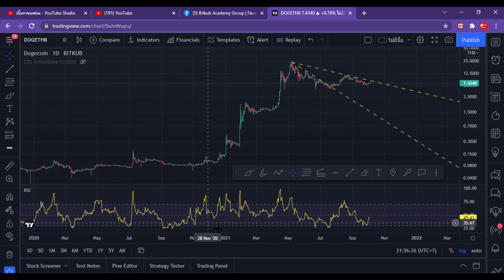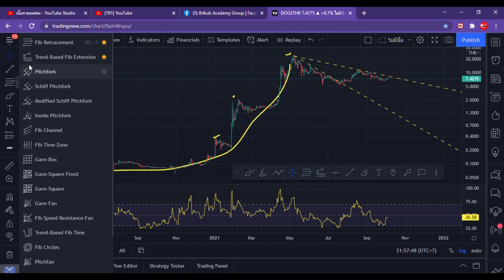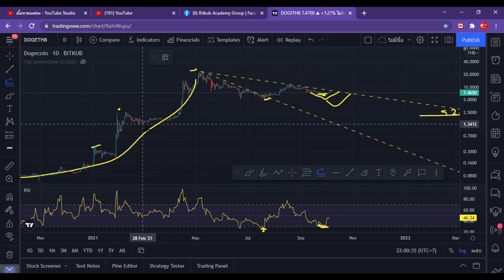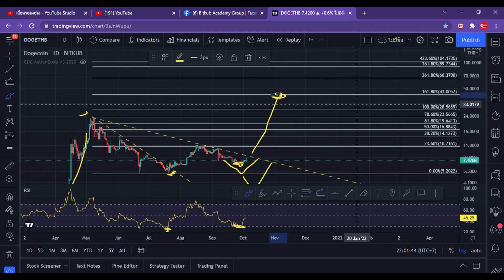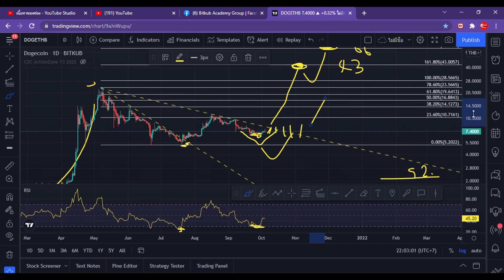วิเคราะห์เหรียญ DOGE ตอน หมา...ฟื้นคืนชีพ จุดนัดพบ 43-66 บาท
👉 SOLANA คืออะไร? ทำไมราคาพุ่ง +18,000% มาทำความรู้จักกัน!
👉 ร่วมเป็นผู้สนับสนุนค่าขนมให้แอดมินในเพจ Facebook เพียงเดือนละ 35 บาท เพื่อรับชื่อ (ผู้สนับสนุน) กราบงามๆคร้าบ
👉 หากไม่สะดวกเป็นผู้สนับสนุนสามารถโดเนทสนับสนุนช่องและเพจของเราได้ (เรียนฟรีไม่มีค่าคอร์ส)
- พร้อมเพย์ : 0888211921
- ทรูมันนี่วอลเลต : 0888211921
👉 เรียนวิเคราะห์ BITCOIN และ ALTCOINS รวมเนื้อหา RSI, Fibonacci และตี Tredline ฟรีได้ที่นี่
👉 คลิปสอนการตีเส้น Trend line และ Fibonacci
👉 วิธีติดตั้งแอพสำหรับจัดพอร์ตคำนวณกำไรขาดทุนและค่าธรรมเยี่ยม